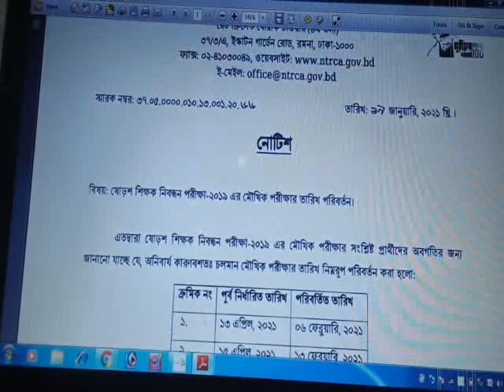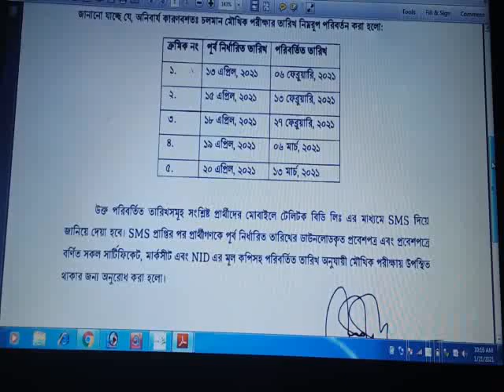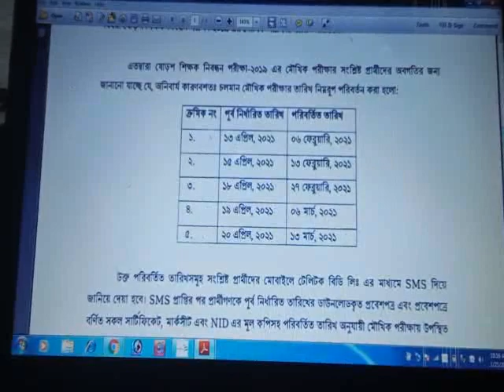ষোড়শ শিক্ষক নিবন্ধন উত্তীর্ণরা দ্রুত মেধা তালিকায় যুক্ত হওয়ার সুযোগ